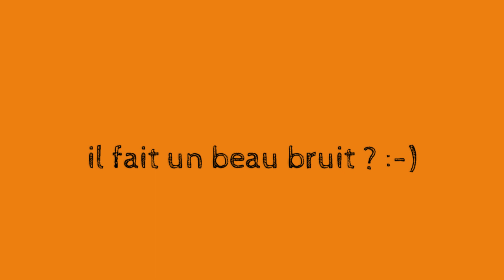Deux AMOSciens lillois à l'assaut du 4L Trophy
Pour cette 21ème édition du 4L Trophy, Thibaut Thuillier (5ème année PGE) et Clément Grimal (3ème PGE) représenteront AMOS Lille au milieu du désert Marocain. Vous pourrez les suivre du 15 au 25 février sur RMC découverte ainsi que sur leur page instagram : Lekip eud’ post. Ils porteront le dossard 1829. Les deux acolytes seront équipés d’une balise GPS qui vous permettra de les localiser en direct de la course. Des photos et vidéos vous seront relayées durant leur périple.
Cette aventure démarre de Biarritz, se poursuit en Espagne avant d’embarquer sur le bateau pour une expérience unique sur les sentiers marocains. La baroude se finit à Marrakech ou ils déposeront des fournitures scolaires et sportives aux « enfants du désert ».
Si tout se passe bien, et que leur bolide tient la route ils seront de retour début Mars pour vous raconter ce qu’ils ont vécu. En attendant souhaitons leur bon courage, bonne route et bon vent !